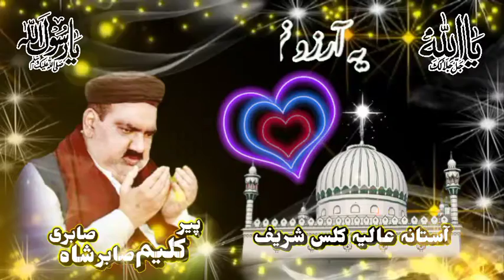پیر کلیم صابر شاہ صابری آستانہ عالیہ کلس شریف